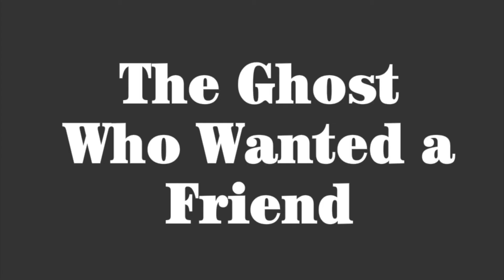VMD105: Summer 2018 Animation Reel